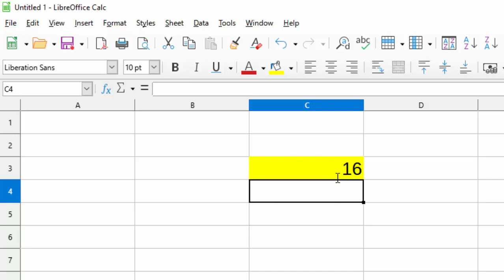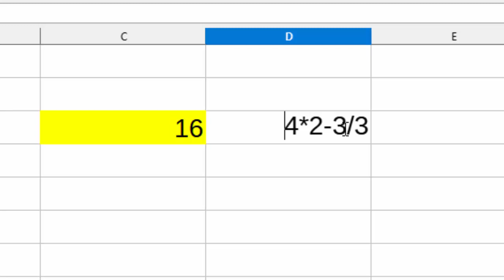Formulas in Libre calc@COMPUTEREXCELSOLUTION